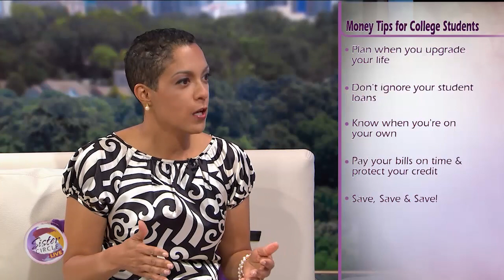Sister Circle | Financial Tips for Students with Jini Thornton | TVONE